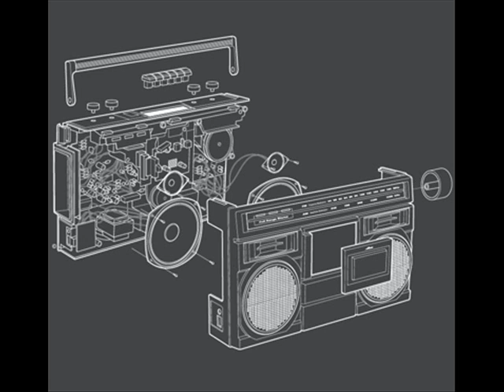Change In Time (J-Dilla Inspired Beat)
Inspired by J-Dillas style in chop and drums, hope its good.